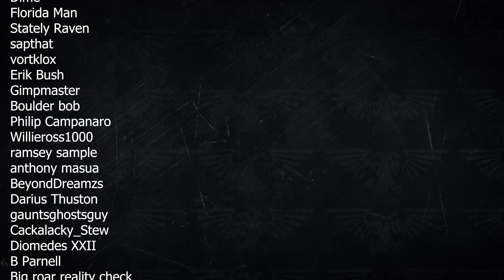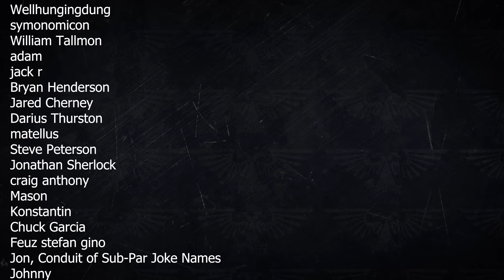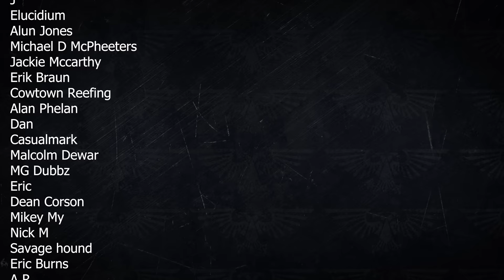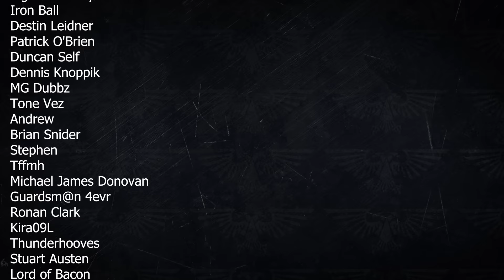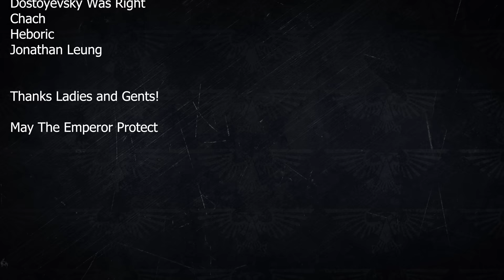Forever Loyal By Mitchel Scanlon / Warhammer 40k Audio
Story time returns with this classis. Feral Guardsmen and Necrons in a C'tan scheme.

Bitcoin: bc1q3dunc0vr5mzx8deagp26klfpfzt2sraqzycja9
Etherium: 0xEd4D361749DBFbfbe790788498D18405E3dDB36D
Cardano: addr1qyed3yz5z5h3rlkntvy63q6xylz7sj6jz4jfy36d8zvys9ejmzg9g9f0z8ldxkcf4zp5vf79ap94y9tyjfr56wycfqtsn57yd5
Polkadot: 14dz26CHd5JKU8tL5WK69GCUVs4nrJCcre4nuJh7fSef25bQ
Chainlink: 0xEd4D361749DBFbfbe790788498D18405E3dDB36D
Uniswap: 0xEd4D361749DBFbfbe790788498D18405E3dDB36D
Litecoin: LSmMctvV4gsSe2HwtG3gcEs9vn1rBhEdiQ
Tezos: tz1ZXNYgmY3ZzmYJotv6K7cJfj78eCAwAnRh
Doge: D8MYT1GcgA2U5hziGmNUGZci3d5HNXA9c1